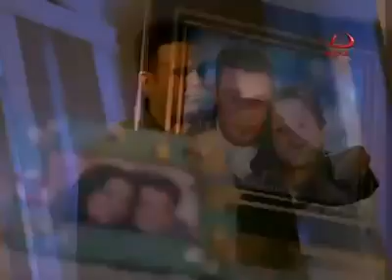أنا لو حبيبك..محمدفؤاد